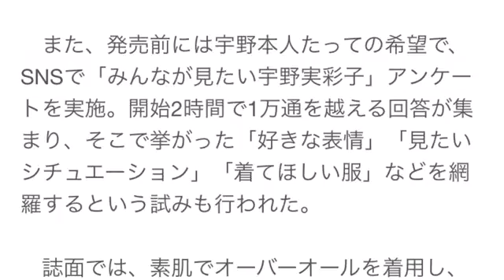AAA宇野実彩子、裸オーバーオールもある過去最高のセクシー写真集発売へ！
AAA宇野実彩子、過去最高のセクシー写真集発売 裸オーバーオールも解禁
人気グループ・AAAの宇野実彩子（29）が、30歳の誕生日を迎える16日に写真集『AAA MISAKO UNO PHOTOBOOK Bloomin’』（小学館）を発売する。20代の集大成として、誰も見たことがないセクシーな表情の写真が収録した。

　同作は、数多くの雑誌のカバーや写真集を手がけてきた人気写真家の中村和孝氏が撮影を担当。またヘアメイクは多くの女優・モデルから支持される河北裕介氏、衣装スタイリングも多数の女優やタレントを手掛ける百々千晴氏と、女性誌で活躍するトップクリエイターが集結。宇野の魅力を最大限に引きだしている。

　また、発売前には宇野本人たっての希望で、SNSで「みんなが見たい宇野実彩子」アンケートを実施。開始2時間で1万通を越える回答が集まり、そこで挙がった「好きな表情」「見たいシチュエーション」「着てほしい服」などを網羅するという試みも行われた。

　誌面では、素肌でオーバーオールを着用し、サイドのバストラインがあらわになったセクシーカットも解禁。露出の多さも期待される内容で発売前に重版が決定するなど、大きな話題を呼んでいる。

宇野実彩子 胸
宇野実彩子 水着
宇野実彩子 写真集
宇野実彩子 ショート
宇野実彩子 熱愛
宇野実彩子 ダイエット
宇野実彩子 メイク
宇野実彩子 ブログ
宇野実彩子 伊藤千晃
宇野実彩子 かわいい
宇野実彩子 脚
宇野実彩子 aaa
宇野実彩子 朝ドラ
宇野実彩子 アクセサリー
宇野実彩子 握手会
宇野実彩子 愛してるのに愛せない
宇野実彩子 與真司郎 熱愛
宇野実彩子 姉
宇野実彩子 あなたと明日も
宇野実彩子 汗
宇野実彩子 衣装
宇野実彩子 イベント
宇野実彩子 伊藤千晃 歌
宇野実彩子 伊藤千晃 水着
宇野実彩子 伊藤千晃 曲
宇野実彩子 イラスト
宇野実彩子 伊藤千晃 仲良し
宇野実彩子 インタビュー
宇野実彩子 歌い方
宇野実彩子 歌
宇野実彩子 浦田直也
宇野実彩子 ウエスト
宇野実彩子 歌声
宇野実彩子 uno
宇野実彩子 後ろ姿
宇野実彩子 unobon
宇野実彩子 wikipedia
宇野実彩子 梅ちゃん先生
宇野実彩子 英語
宇野実彩子 映画
宇野実彩子 笑顔
宇野実彩子 演技
宇野実彩子 えくぼ
宇野実彩子 エピソード
宇野実彩子 eighth wonder
宇野実彩子 英語力
宇野実彩子 エイベックス
宇野実彩子 end